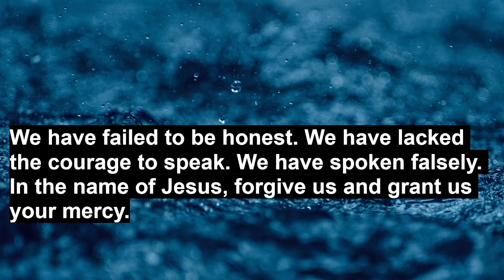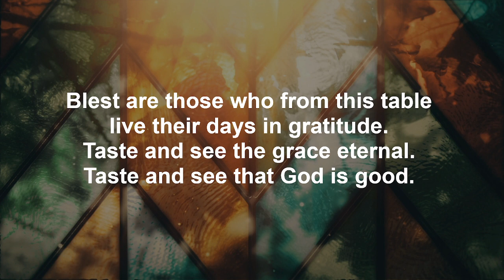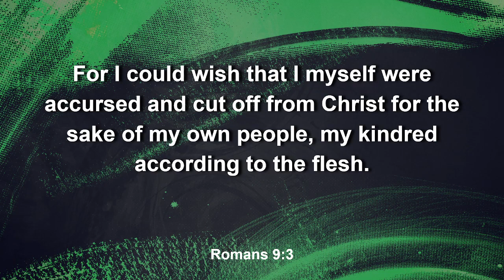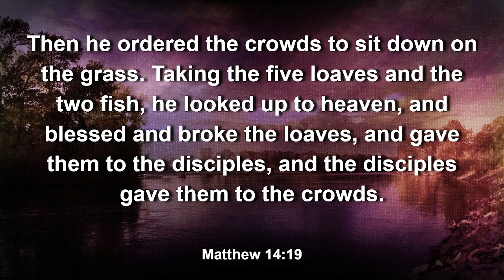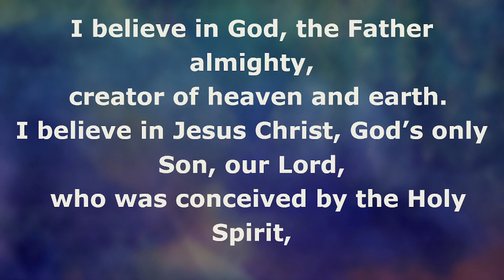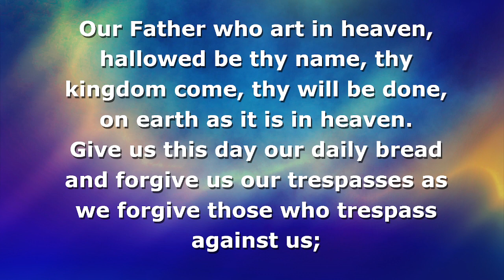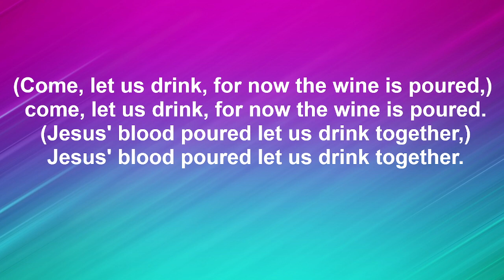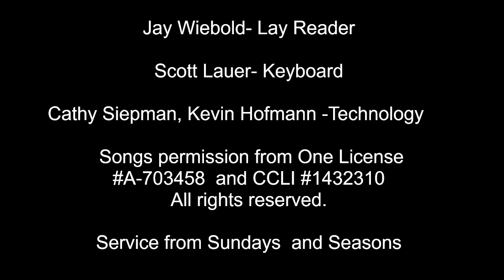Gloria Dei Lutheran Church, Cedar Rapids, Iowa, August 6, 2023